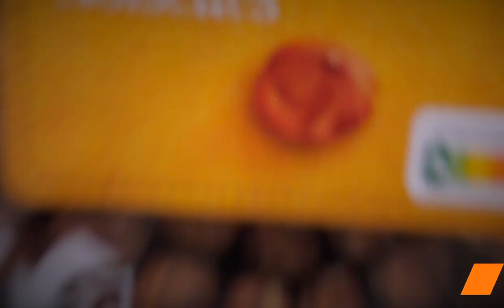Panna Cotta à la Courge Butternut et Cocktail Gin-Poire 🍐🥂 | Un Duo Inoubliable pour un Apéritif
Plongez dans l'univers délicieusement créatif de notre recette exclusive : pannacotta à la Courge Butternut accompagnée d'un Cocktail Gin-Poire. 🍐🥂 Pour un apéritif qui marie subtilement les saveurs de la courge, de la cannelle, et du gin, suivez ces étapes simples pour éblouir vos convives lors de vos réceptions ! 😋✨

Ingrédients :

Pour les Panna Cotta à la Courge Butternut :
Courge Butternut - 1
Bouillon de légumes (1 cube)
Mélange d'épices
Parmesan râpé - 20 g
Crème liquide - 20 ml
Gélatine - 3 feuilles
Noisettes concassées

Pour le Cocktail Gin-Poire :
Jus de poire - 20 cl
Gin - 12 cl
Sirop d'épices - 6 cl
Jus de citron - 8 cl
Sirop de sucre de canne - 4 cl
Bâton de cannelle
Poire - 1
Glace pilée

Au préalable :
Pelez et coupez en dés la courge Butternut.
Trempez les feuilles de gélatine dans de l'eau froide pendant 10 minutes. Essorez-les.
Concassez les noisettes.
Coupez la poire en quartiers.

Dans une marmite, faites cuire les dés de courge et le cube de bouillon de légumes dans de l'eau pendant 25 minutes.
Retirez les dés de courge de la marmite.
Trempez les feuilles de gélatine dans de l'eau froide pendant 10 minutes. Essorez-les et ajoutez-les au bouillon de légumes.
Mixez la courge avec le bouillon, la crème liquide, le parmesan, le curry, et les 4 épices.
Remplissez des verrines avec la préparation et laissez reposer 4 heures au frais.
Déposez des noisettes concassées sur les verrines.

Dans une bouteille ou un shaker rempli de glace pilée, versez le gin, le jus de citron, le sirop de sucre de canne, le jus de poire.
Secouez bien.
Remplissez à moitié le verre avec la préparation puis complétez avec du tonic.
Déposez un quartier de poire, du thym et un bâton de cannelle dans le cocktail.

Émerveillez vos invités avec cette alliance unique de saveurs. La Panna Cotta à la Courge Butternut et le Cocktail Gin-Poire : une symphonie parfaite pour un apéritif mémorable ! 🌟🍸